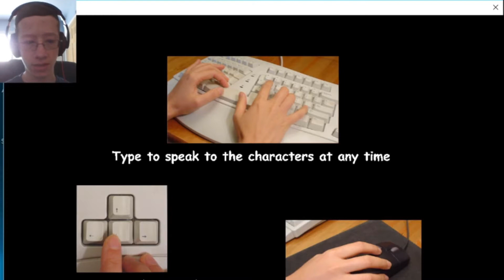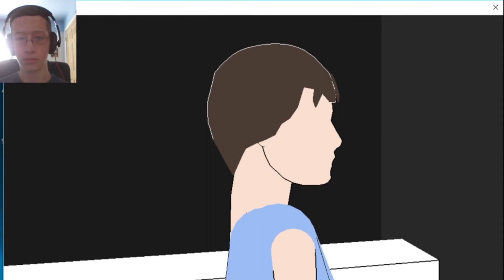Kevin Rewind 2016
We look at the highlights from last year: the good, and mostly not the bad! Voice impressions, (some) vlogs, and other goodies, too!